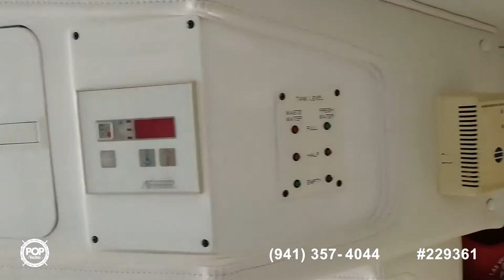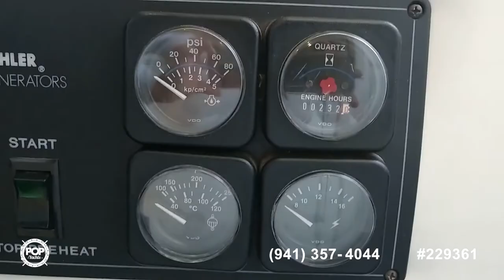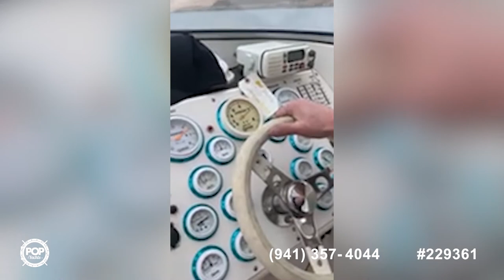[UNAVAILABLE] Used 1999 Fountain 38 Sport Cruiser in Las Vegas, Nevada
1995 Magic 34 Sorceror in Phoenix, Arizona - $61,200

2000 Advantage 32 Victory in Lake Havasu City, Arizona - $55,600

1996 Holiday Mansion 39 Barracuda in San Diego, California - $49,900

1984 Holiday Mansion Barracuda 39 in Gilbert, Arizona - $23,300

1979 Bayliner 3550 Bristol in San Francisco, California - $51,200

2004 Sun Tracker 34 Party Hut in Phoenix, Arizona - $92,000